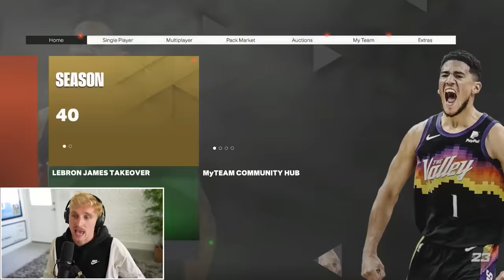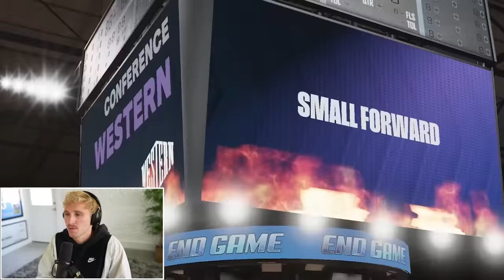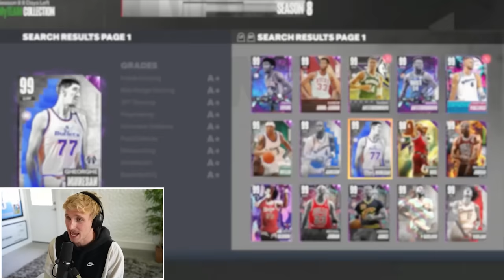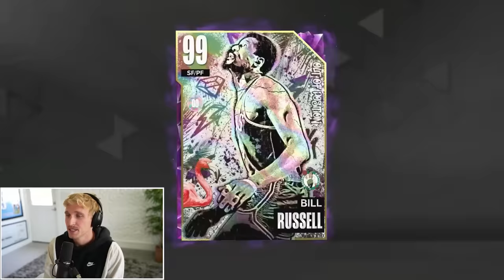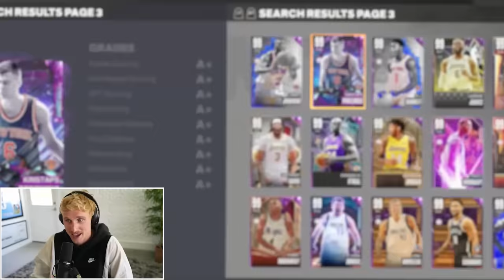I Opened 500 End Game Packs!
i combined the pwer of mommy AND daddys credit card, to scrap together 500 end game packs in nba 2k... will this be enough to pull some absolute heat? or did i get mmscammed by ronald 2000?